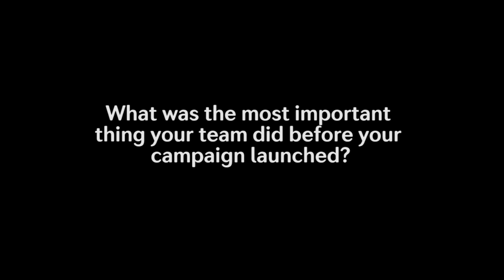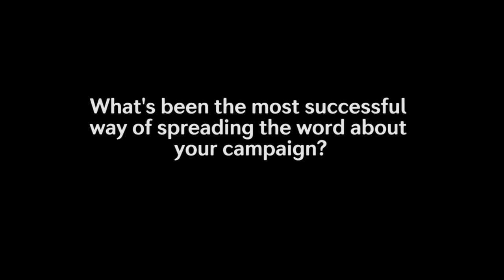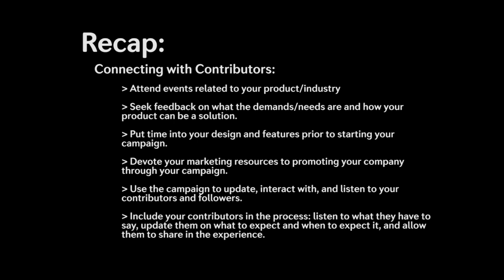2-Minute Crowdfunding Tips with "iSmartAlarm"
We spoke with Zac Sutton of the iSmart Alarm campaign about his team's keys to success!